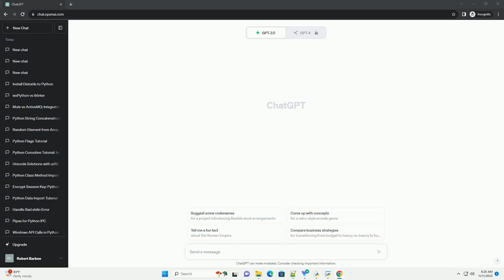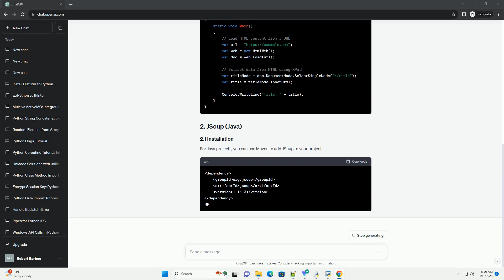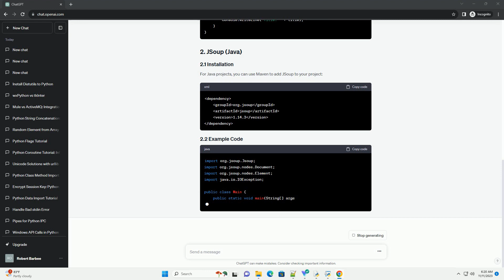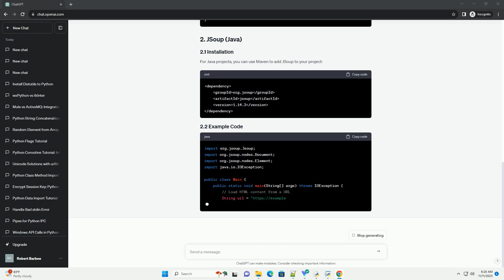HTML Agility Pack or HTML Screen Scraping libraries for Java Ruby Python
HTML Agility Pack is a powerful tool for parsing and manipulating HTML documents in .NET languages like C#. However, if you're working with Java, Ruby, or Python, there are equivalent libraries available that provide similar functionality for HTML screen scraping. In this tutorial, we'll explore how to use HTML Agility Pack in C# and its counterparts in Java (JSoup), Ruby (Nokogiri), and Python (Beautiful Soup).
To use HTML Agility Pack in a C# project, you can install it using NuGet Package Manager:
For Java projects, you can use Maven to add JSoup to your project: